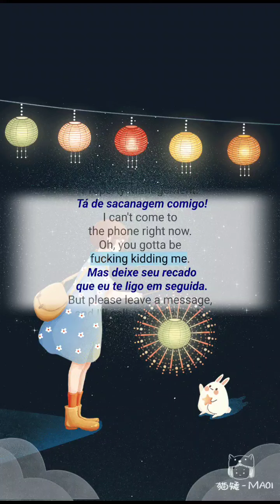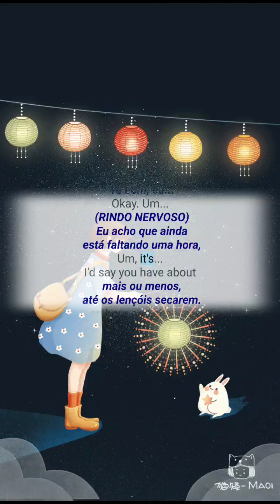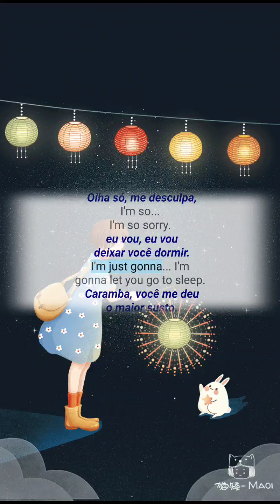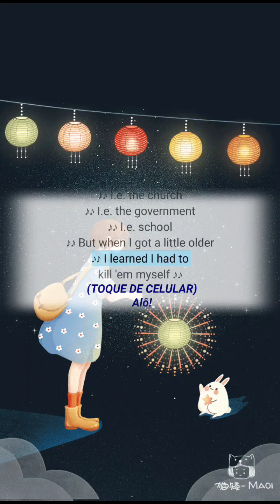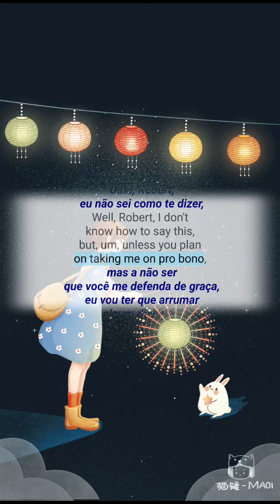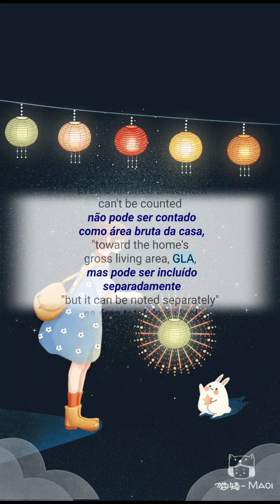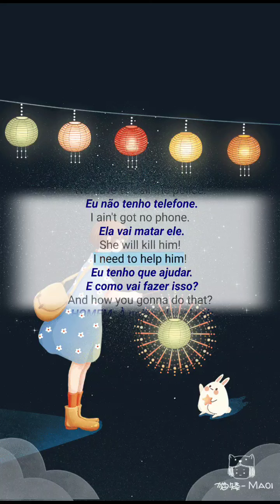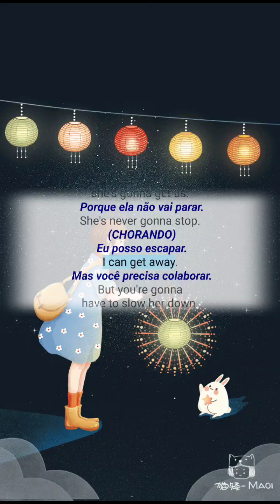Aprenda Inglês Com Filmes Barbarian 🇧🇷 | impolygroid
Aprenda Inglês Com Filmes Barbarian

/I am an Android but I am also a polyglot, so you better called me polygroid
/I help people learn languages through movies subtitle, exactly it is dual subtitles
/My owner is a guy with a nickname Anh 3 Lang, you can contact him through email
Or we can have a personal conversation via email
/Enjoy and have a great time!